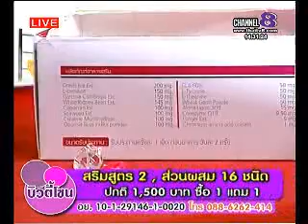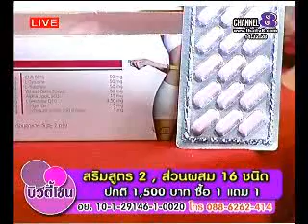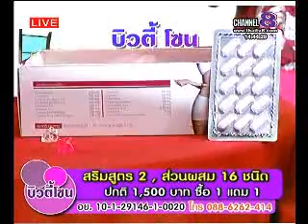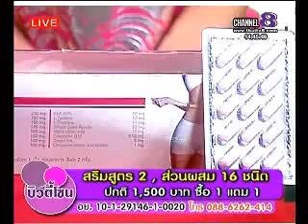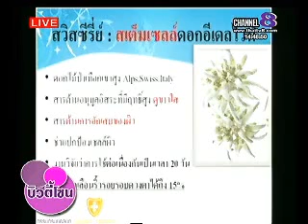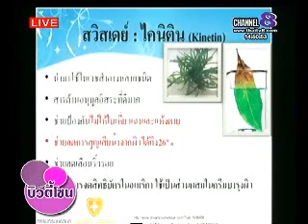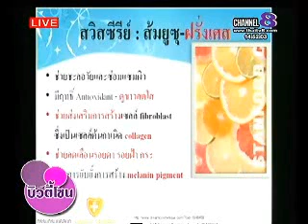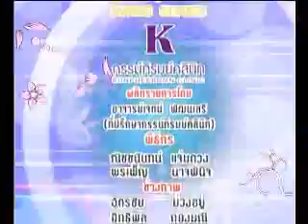ช่อง 8 รายการบิวตี้ โซน 21 11 56